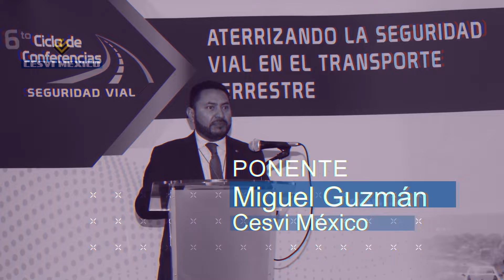🛑 Éste 07 de Julio en Monterrey 🛑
CESVI México te invita al Foro Regional de Seguridad Vial. Una plataforma de networking donde los distinguidos líderes de la seguridad vial en el sector del transporte y seguros, se reúnen para compartir su experiencia y casos de éxito con los asistentes. ✅ 🚌💸